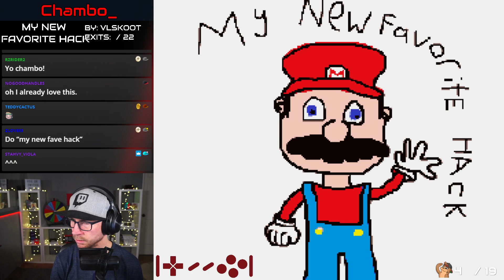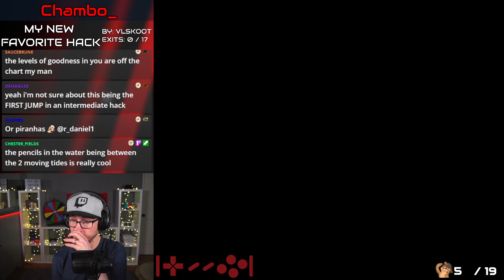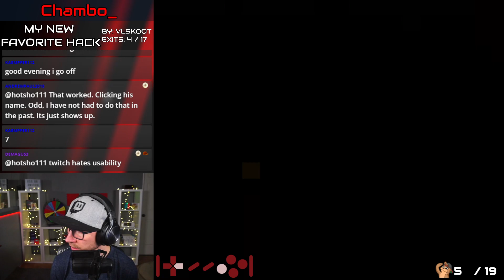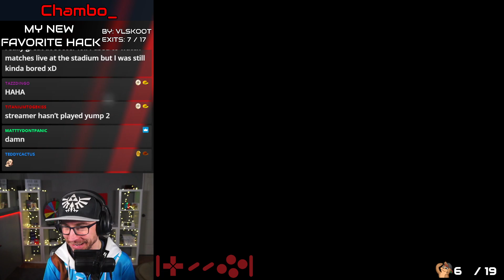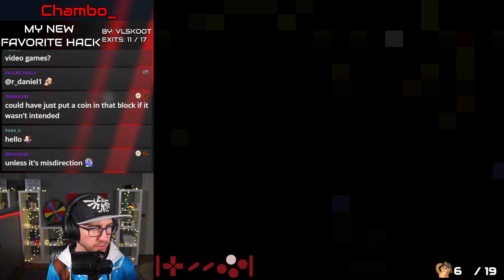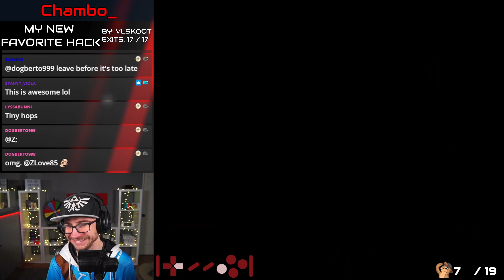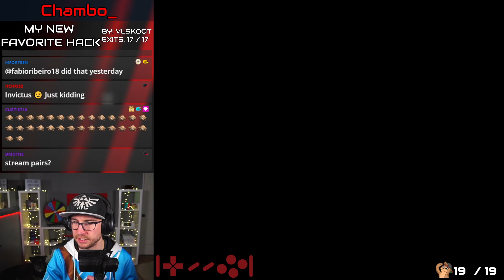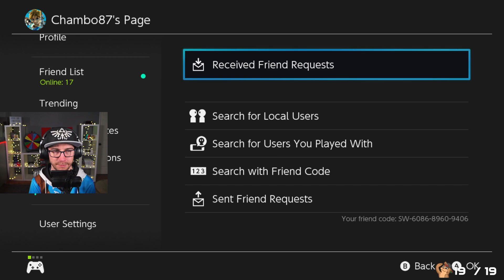Chambo World All Exits Runs | My New Favorite Hack First Play [SMW Kaizo]